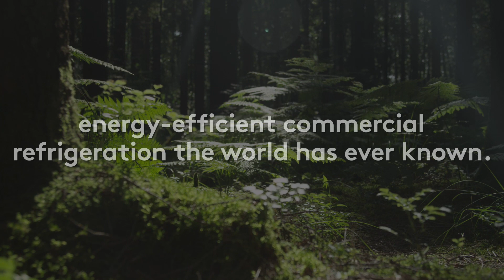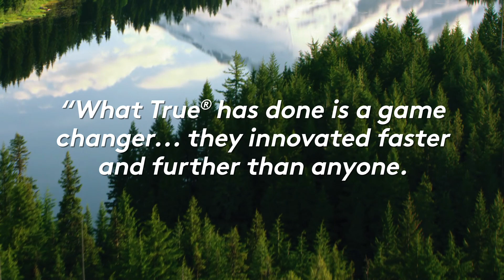True Refrigeration - The Natural Choice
True is committed to a more sustainable future through the use of Hydrocarbon (R290) refrigeration. This Natural Refrigeration represents Energy efficiency, performance and savings for our customers.